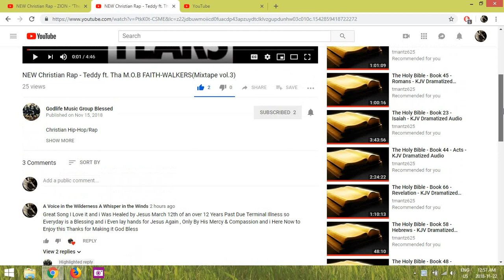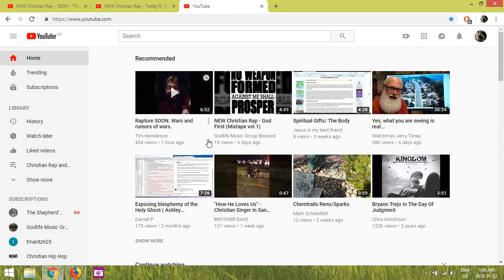The False Shepherds are Everywhere Sadly these Days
I Enjoy some Chill time with Jesus Daily as i Psalms 113 24/7 and it has Made a Huge Difference in my Lfe , i am Seeing Fruit at a Social Site God wanted me on Writing for Him and was Even Yelled at by some on here for being there

Yes Even though Jesus wanted me there and i told this person that fact he never listened , he was still on his high horse and full of full of himself as he thought he knew Better than God Sadly

We Must be Vigulant for the Weak Links in the Armour as the Enemy See's them Right away and Exploits them , Beware of the Many False Teachers & Shepherds out there

they are a Dime a 1,000 or More so Read For Yourselves like Jesus Wants and Stop Following the Doctrines of Men over God's Word